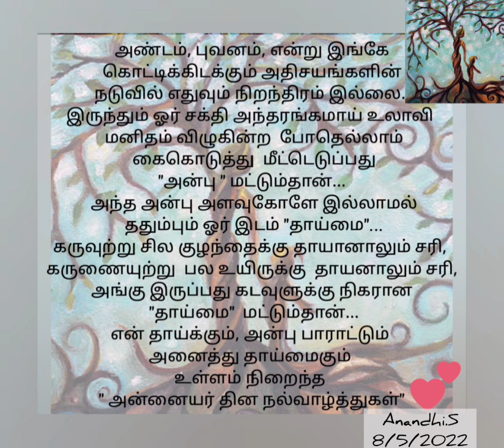அன்னையர் தினம் / Mother's Day / video